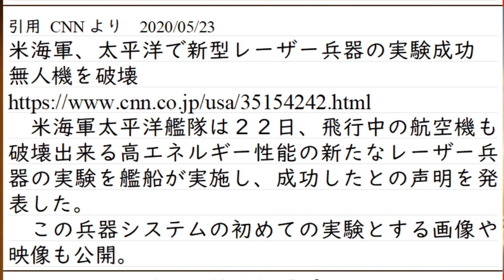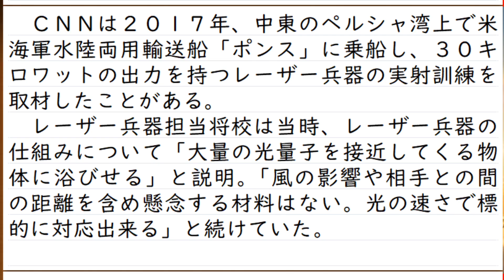アメリカ海軍、太平洋にて新型レーザー兵器で無人機を撃墜。イージスシステムとの統合型を順次配備へ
米軍の動画はこちら
USS Portland (LPD-27) successfully disabled an unmanned aerial vehicle (UAV) with a Solid State Laser. US Navy Video

数年前のニュースでは、出力は30キロワット
今回のニュースの物は、出力150キロワットでは。という記述があります
しかし、現在の性能ではまだまだ限られた用途での使用となります。万能ではありません。いきなりミサイルの座を奪える物ではありません。何十年か、百年か、これまでの兵器と使い分けして共存するでしょう。
開発が進めば、威力の向上、小型化、値段の低下などといったものが進み、より一般的な武装になっていきます。
ただ、歩兵の標準装備になるのは、それこそ遠隔給電技術に革命が起きるか、バッテリーの密度に革命がない限りは、当分はないでしょう。